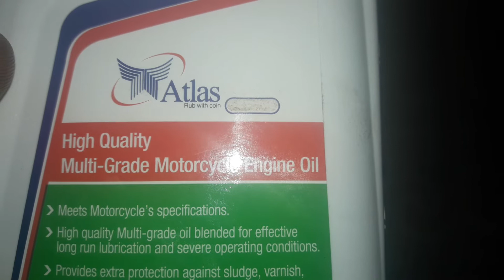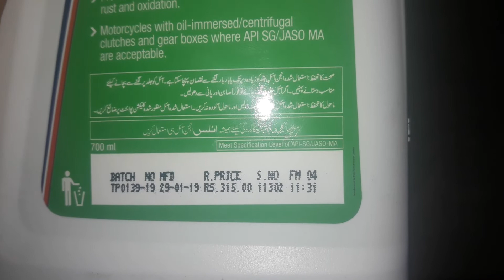information to oil